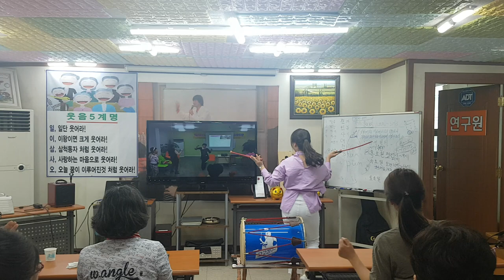아랑고고장구 공연단-신나는 춤사위,경쾌한 우리 가락,국악 공연,민요,버드리장구,음악콘서트,웃음치료,레크레이션,행복,치매예방 ,dance, folk song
*강의,특강 주제 : 웃음치료,레크레이션,치매예방재활,노인운동
*자격과정 : 웃음치료사1급,치매예방재활강사1급